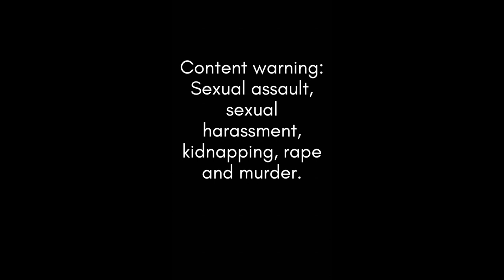The Screwdriver rapist, William Frederick Van der Merve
Life dealt William a tough hand growing up. He lost his father at a young age and they lived in poverty. As William grew, things were improving and it seemed William might have a chance at a normal life... but after a devastating end to a relationship, William chose to blame society and woman for his failed life and thus became the monster we now know as the screwdriver rapist... This story reveals the psychology behind the murderer and how these crime developed and became increasingly worse as time progressed.

This video poses a very important question, can a rapist be rehabilitated?